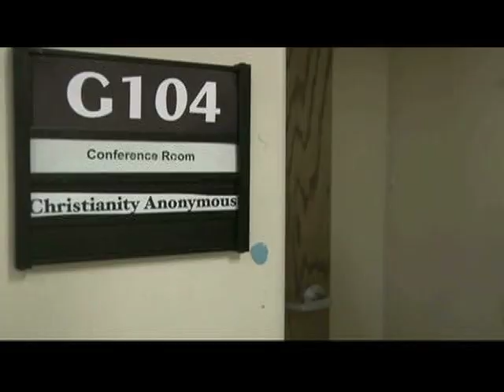American Christianity Anonymous